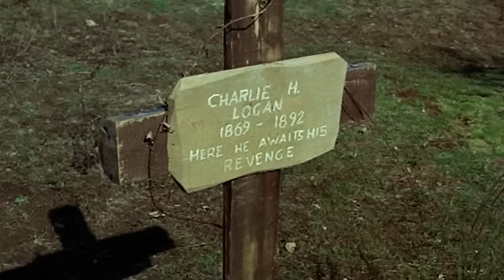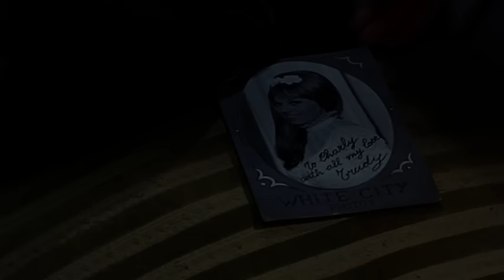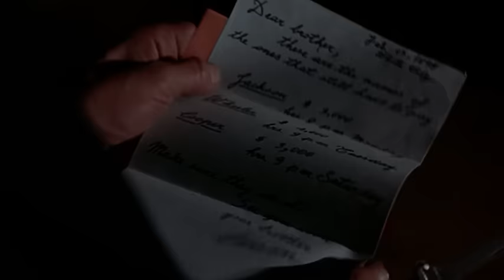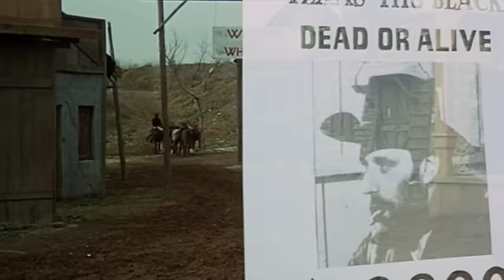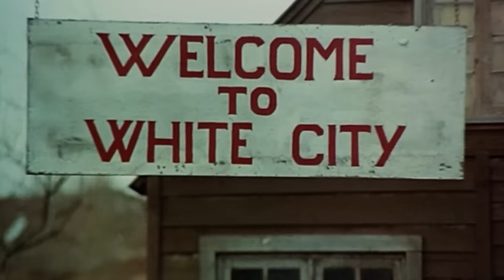Make the Sign of the Cross, Stranger! | Western | HD | Full Movie in English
Director: Demofilo Fidani
Writers: Demofilo Fidani
Cast: Charles Southwood, Jeff Cameron, Cristina Penz
Italy, 1968

A bounty hunter wants to catch the Bandit Carson because he has a lot of people in his gang who are worth a lot of money. When he comes into White City he gets his first problems with Carson's son Lucas. After this incident Carson wants this man dead. They can catch him but not for a long time because he can escape with the help of Zoppo who the bounty hunter had helped a couple of days before.